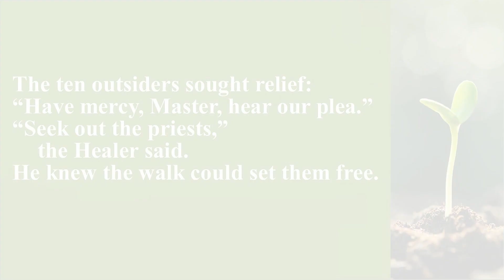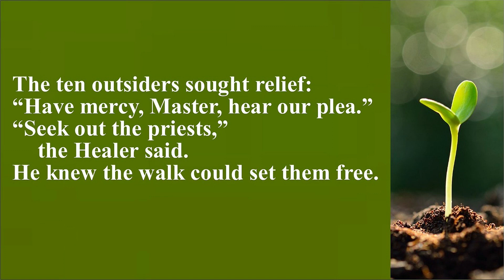November 12, 2023 - One Turned Back - Dr. Austin Carty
Here is your opportunity to watch and listen to Dr. Carty's sermon from the Twenty-Fourth Sundy After Pentecost, “One Turned Back”. If you would like to watch and listen, you can access this sermon, and previous sermons here:

Join us each week for worship!

Dr. Austin Carty, Pastor
James Bennett, Minister of Music
Lucy Cauthen, Minister of Youth and Missions
Dr. Ron Davis, Organist
Anda Mobley, Music Associate/Pianist